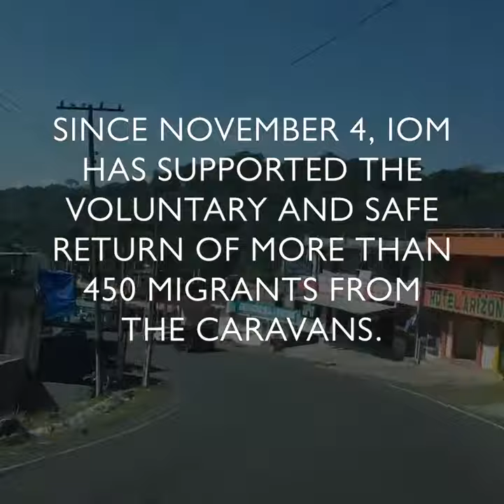Migrants from the Caravans Receive IOM Support to Return to their Countries 2